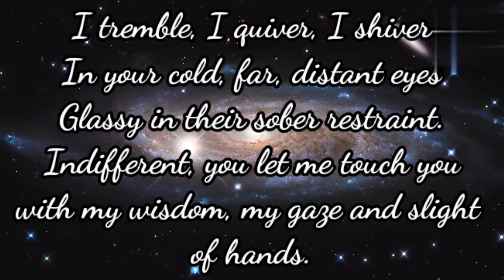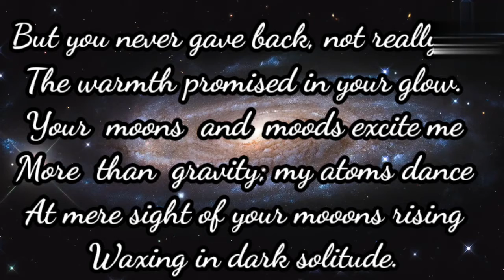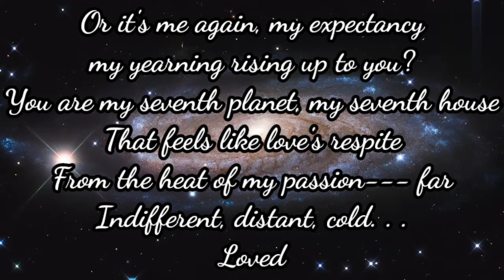Uranus by: Peter Solis Nery